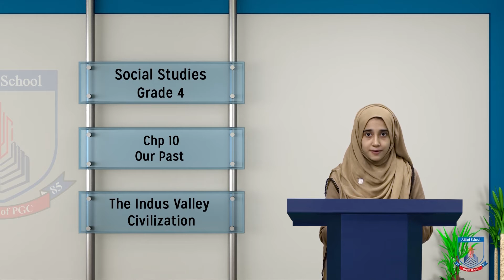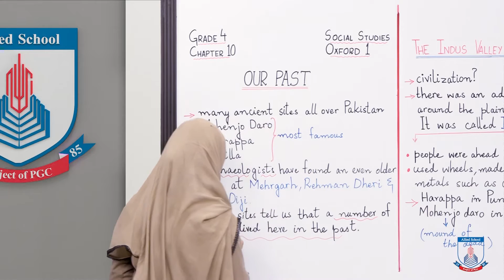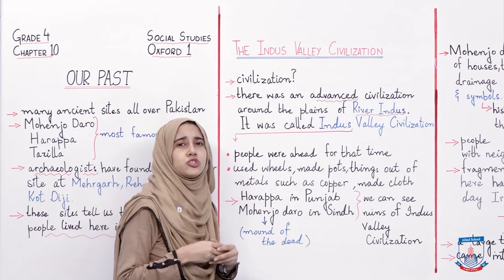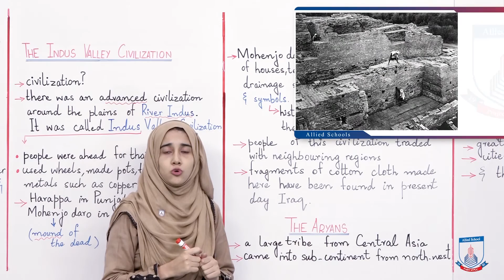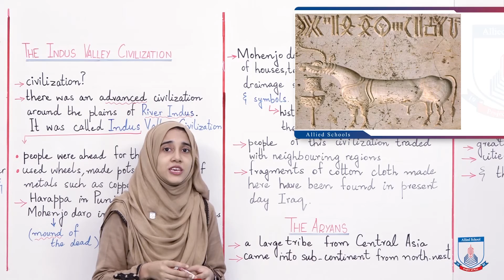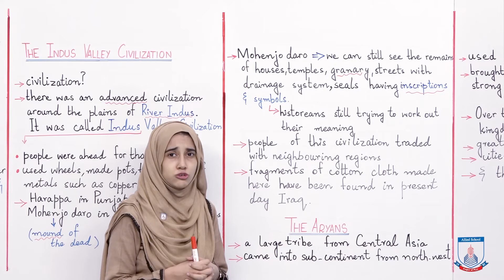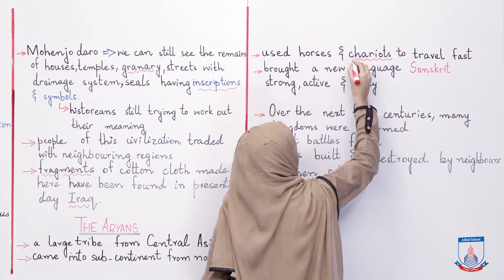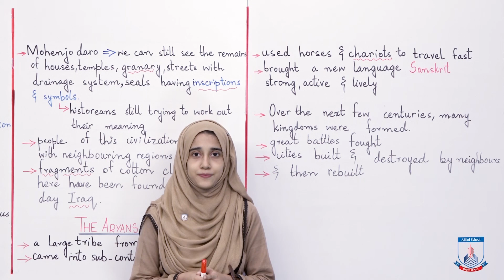Class 4 - Social Studies - Chapter 10 - Lecture 1 The Indus Valley Civilizaton - Allied Schools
This video is about the Indus Valley Civilization, its characteristics and cominf of the Aryans to the sub continent